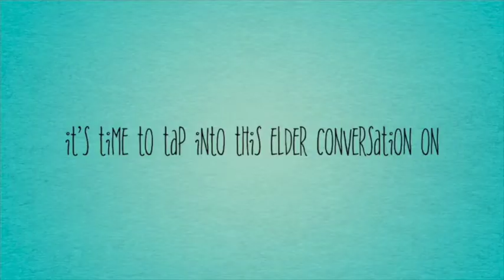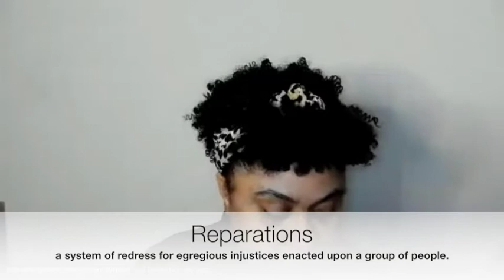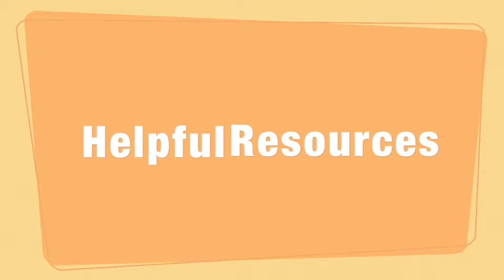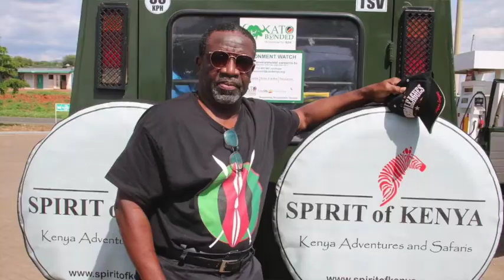Unboxing Potential featuring Mickey Dean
(Showing Our Sass: Season 2 - Episode 3)

Welcome back to Season 2 of Showing Our Sass.  I am your host, MartaGwyn, and this season I will be introducing you to many of the amazing people in my life who have blessed me and who I hope I’ve been a blessing to. So, get comfy and slide on up to join the conversation as we talk about life and how we have all come to or are working to understand what it means to unbox our potential.  In this episode I talk with Mickey Dean, a lifelong crusader for Civil Rights who continues to be dedicated to pushing for equity for African Americans.

0:00 - Intro Showing Our Sass Season 2
0:54 - Unboxing Potential featuring Mickey Dean
2:08 - Black Power Movement
Began as a revolutionary movement in the 1960s and 1970s that emphasized racial pride, economic empowerment, and the creation of political and cultural institutions.
3:35 - College Years and the Movement
9:40 - Learning Opportunity
11:00 - Meeting Black Revolutionaries
Stokley Carmichael and LeRoy Jones
14:25 - Career Tips
What is one thing you wish you’d known when you first started your career?
21:00 - What are you reading?
21:10 - National Black United Front
21:30 - COINTELPRO
Counterintelligence Program - FBI initiative run from 1956 to 1971 designed to discredit and neutralize organizations considered subversive to U.S. political stability.

22:17 - Reparations
a system of redress for egregious injustices enacted upon a group of people

Examples: Native Americans received land and billions of dollars for various benefits and programs for being forcibly exiled from their native lands.

Japanese Americans who were forcibly interned during World War II received $1.5 billion in reparations.

The Marshall Plan paved the way for Jews to receive reparations for the Holocaust and in 1952 West Germany agreed to pay 3.45 billion Deutsche Marks (Approximately $1,856,127,315) to Holocaust survivors.

22:35 - My Face Is Black Is True by Mary Frances Berry
Callie House was an early reparations advocate who alleged that Black people deserve pensions as a form of reparations.

24:50 - Helpful Resources
What are the best resources that have helped you?

27:02 - Sexual Harassment
The occurrence of any undesired/unwelcome sexual conduct at work, which engenders a hostile, intimidating, or uncomfortable workplace for workers.

28:25 - The Civil Rights Act of 1964
Officially made sexual harassment illegal in the workplace.

28:31 - CRA Amendment and Title VII
In 1991, an amendment to Title VII allowed victims of sexual harassment to sue for damages.

29:35 - Myth Busters
What is a common myth about Black Nationalism that you’d like to debunk?

31:26 - Kwanzaa Created in 1966 by Maulana Ron Karenga.

Kwanzaa is an African American and Pan-African holiday that celebrates history, values, family, community and culture. [Source

36:11 - Traveling International
How did international travel influence your world view?

36:33 - Kwame Nkrumah

36:35 - Ahmed Sékou Touré

36:37 - Amílcar Lopes Cabral

37:17 - First Visit to Libya

37:20 - Muammar Gaddafi
Photo Credit: Stevan Kragujević

37:50 - Dr. Asa G. Hilliard III
(aka. Nana Baffour Amankwatia II)

37:53 - Kemetology
The study of Egypt. Kemet, the original name of Egypt, means “Land of the Black or Black Land”

41:01 - Dispelling myths about Africa

50:13 - Spill the Tea

51:55 - Are HBCUs Still Necessary?

52:28 - Super Scholar Xcel Group Photo